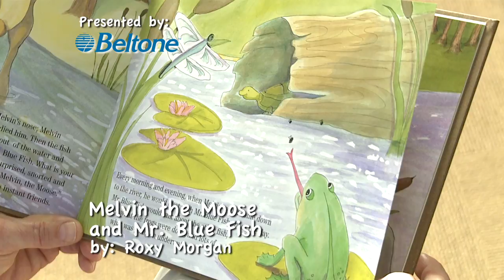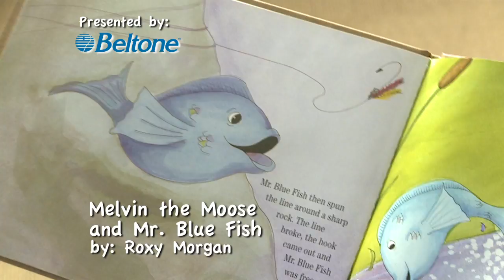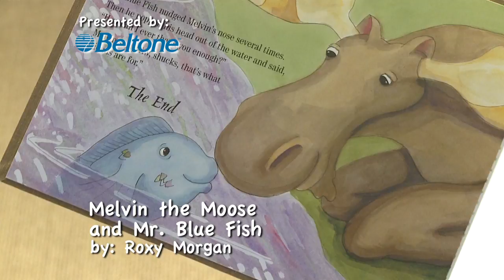#67 Melvine the Moose and Mr Blue Fish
CBS4Reads Melvin the Moose and Mr. Blue Fish